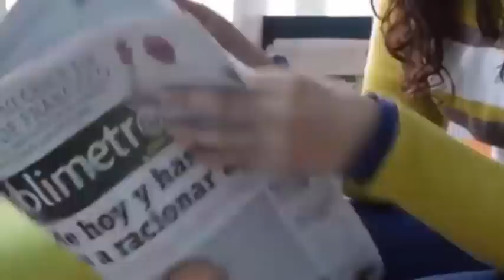Da a luz a trillizos😲en un parto de emergencia😢y cuando el médico😰ve sus caras😳se queda helado😨